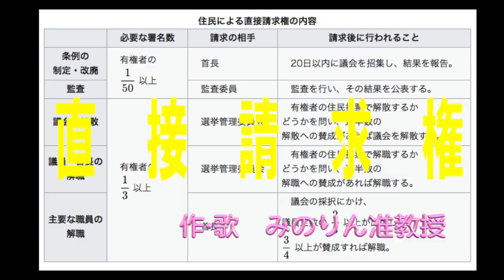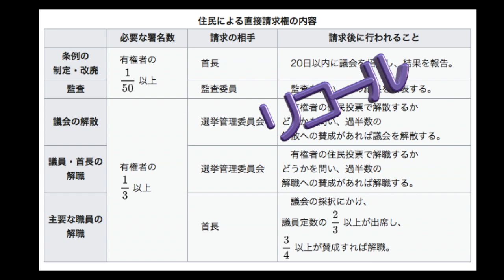住民による直接請求権 高校入試 公民 ルパン三世のテーマ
ここ、覚えるのにとても苦労した思い出があります。
こんな風に歌になってれば、もっと楽にクリアできただろうに。。。
みなさん、活用してくださいっ！

作・歌：みのりん准教授
音楽・編集：Richard K

日本の受験生、応援しています！！

みのりん准教授が主宰する学習塾は・・・
学び舎共楽環
生徒募集中！

みのりん 教授への道 (@Minorinchannel)